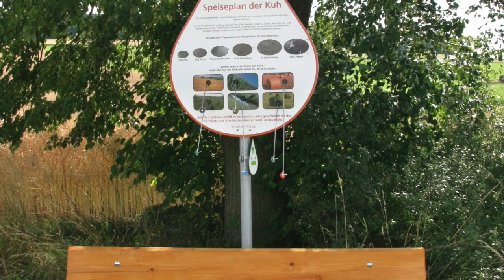Landwirtschaftserlebnis Kesseltal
Der generationsübergreifend gestaltete Rundweg wird von verschiedenen Erlebnisstationen sowie Informationstafeln zur Land- und Forstwirtschaft begleitet. Jede Station bekommt einen QR-Code. Um immer wieder die Verbindung Kneipp - Landwirtschaft herzustellen, sollen die Stationen unter anderem Themenbereiche aus dem landwirtschaftlichen "Kneipp-Büchlein" enthalten, dennoch soll die moderne, zeitgemäße Landwirtschaft im Vordergrund stehen.